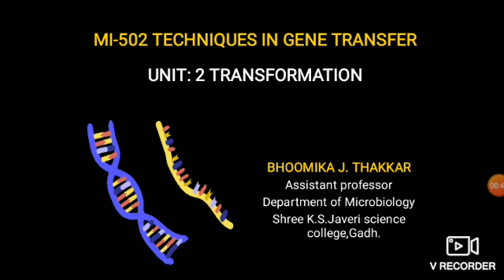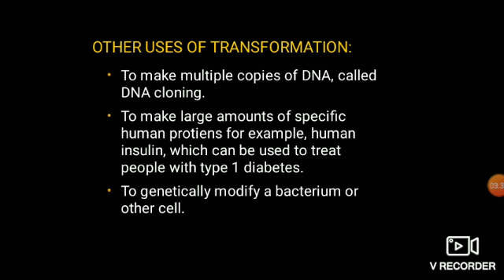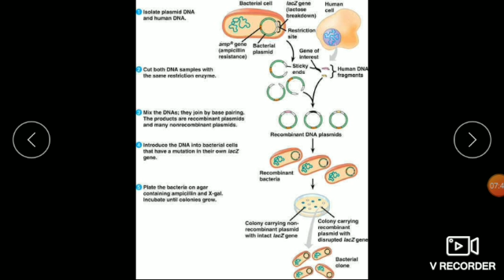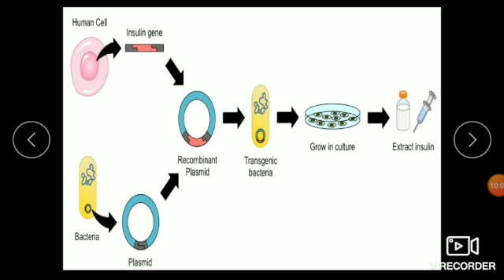B.SC MI-502, UNIT: 2 Transformation PART- 9 B.Sc. Microbiology Sem 5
Bhoomika J Thakkar